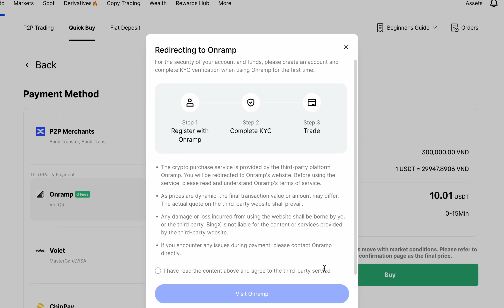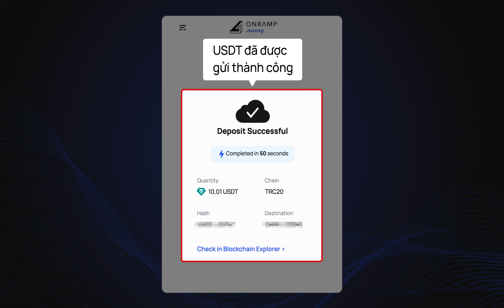Cách gửi USDT vào BingX | Vietnam | Onramp Money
This video explains how to deposit USDT in BingX via Onramp Money in Vietnam.